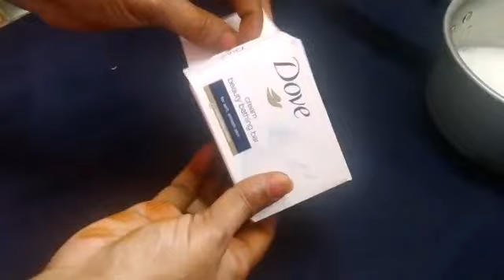நிரந்தரமான சிகப்பழகு பெற|Japanese secret to whitening skin 10 deg Eliminate freckles & pigmentation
நிரந்தரமான சிகப்பழகு பெற | Japanese secret to whitening skin 10 deg👌Eliminate freckles and pigmentation, for white skin as snow | 100% Effective Summer Special Skin Brightening & Lightning at Home | Get Glowing Skin at Home   @Srijucookingchannel